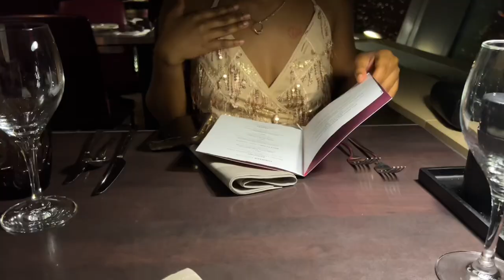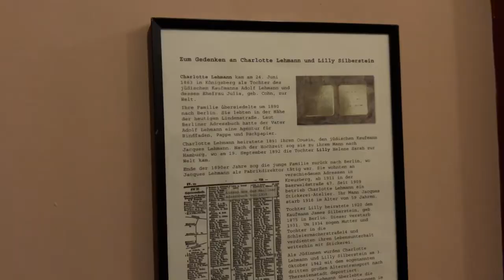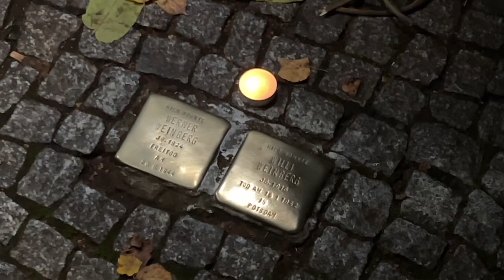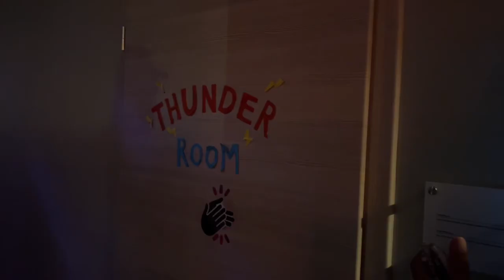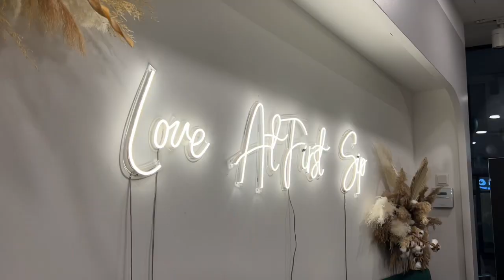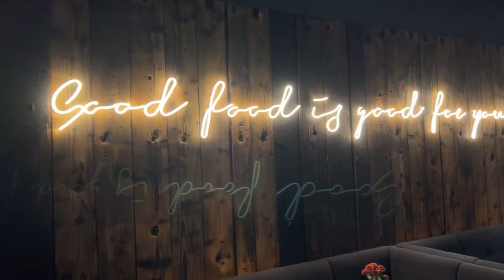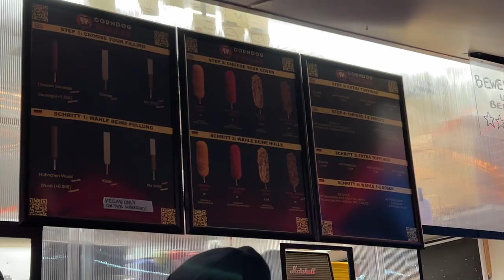VLOG 14 (so many random but fun events)